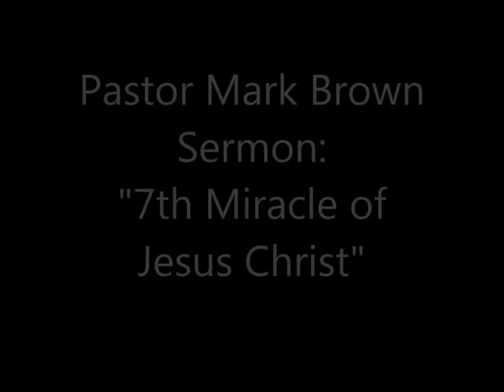20150215 Pastor Mark Brown Black History Month Sermon 7th Miracle of Jesus Christ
Ephesus SDA Church Jacksonville FL  Sermon - Pastor Mark Brown - "The 7th Miracle of Jesus Christ".  Come Worship with Us.